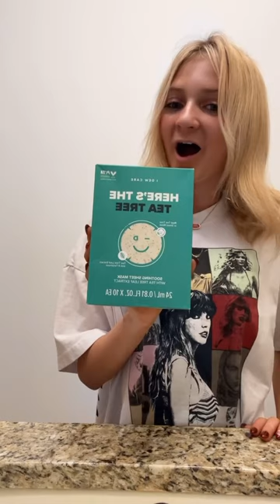A very grateful Christmas haul